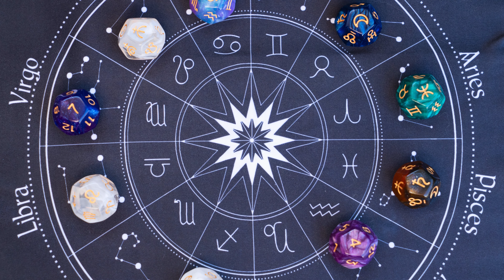Will You Finally MASTER the LAW of Attraction in Just 7 Days?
In just 7 days, you could finally master the Law of Attraction! Dive into success stories and practical tips for conscious creation and abundance.
Discover if you can master the law of attraction in just 7 days with this video. Learn about the law of assumption, success stories, self-improvement, conscious creation, and abundance mindset.In just 7 days, you can master the Law of Attraction with these powerful techniques. Hear success stories and learn how to manifest your dreams!Will You Finally MASTER the LAW of Attraction in Just 7 Days? (Law Of Attraction)Will You Finally MASTER the LAW of Attraction in Just 7 Days? (Law Of Attraction)Will You Finally MASTER the LAW of Attraction in Just 7 Days?(Law Of Attraction)spirituality,spiritual awakening,spiritual journey,spiritual growth,spiritual awakening signs,spiritual,stages of spiritual awakening,law of attraction,spiritual awakening process,spiritual awakening stages,spirituality for beginners,awakening,how to manifest,signs of spiritual awakeningJoin me on my journey as I try manifesting my dream car using the law of attraction. Learn about the power of the law of assumption and abundance mindset in creating the life you desire. Get motivated to improve yourself and manifest your dreams!Join me as I try manifesting my dream car using the Law Of Attraction. Watch as I explore the power of the law of assumption and abundance mindset in creating your dream life. Get ready for some self-improvement and motivation!I put the Law of Attraction to the test by manifesting my dream car. Watch to see if this mindset technique really works for attracting abundance and achieving goals. lawofattraction selfimprovement manifestationI Tried Manifesting My Dream Car (Law Of Attraction)I Tried Manifesting My Dream Car lawofattraction Of Attraction)I Tried Manifesting My Dream Car (Law Of Attraction)Want to know the secrets to manifesting your biggest wish overnight? In this video, we'll dive deep into the law of assumption and how to apply it to attract your desires quickly! Using the law of attraction, you can manifest your biggest wish in no time. The law of assumption is a powerful tool that can help you rewire your mind and align your energy with your desires. By applying these secrets, you can start seeing results overnight! So, if you're ready to learn how to manifesttrohealing jivanaapkasujhavmera paramyoga bhasmayog visualization healing spiritual meditationmusic